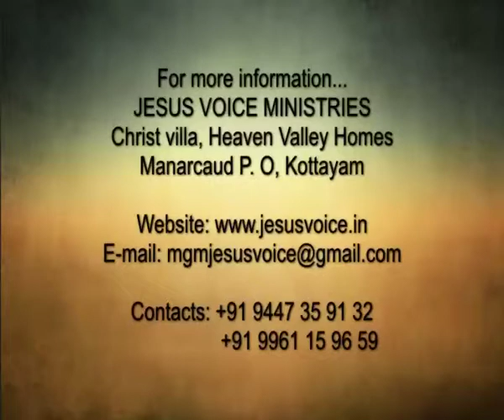Bro. Ani George -Jesus Voice-Episode-230(15-12-2012)